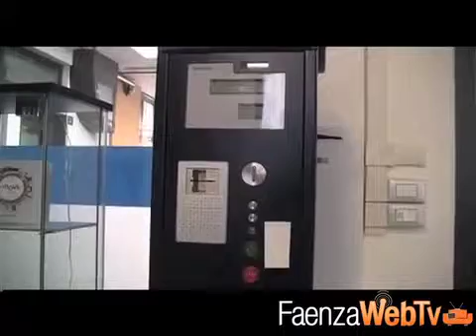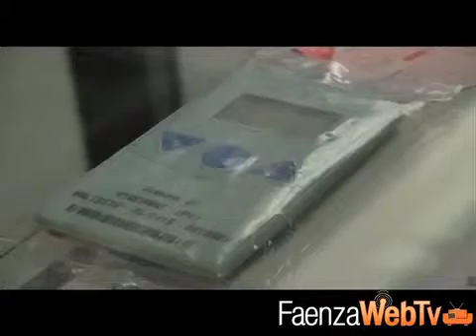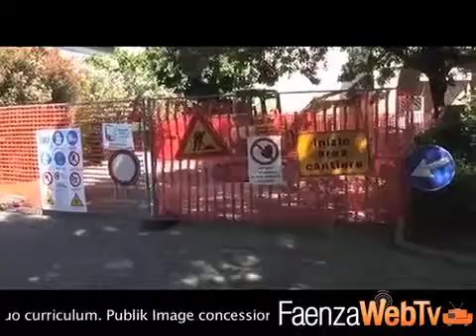Pdl: dov'è il senso del Piano Sosta? 20/09/2013